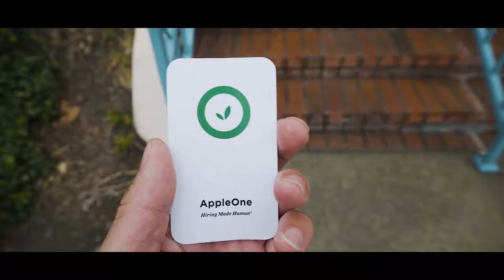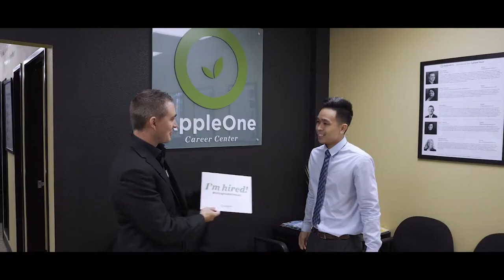Interning Made Human